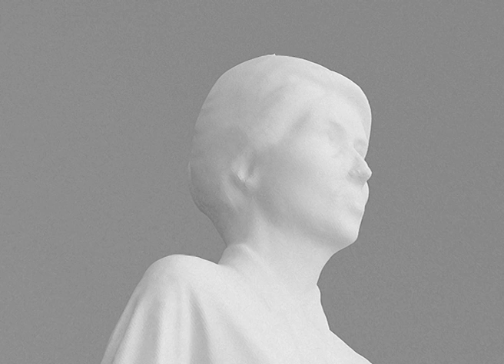Nicolas Milhé - Rosa Luxemburg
Rosa Luxemburg - Projet lauréat de la 7ème édition du Prix MAIF pour la Sculpture.

Cette sculpture de Nicolas Milhé s’inscrit dans la continuité d’une œuvre en marbre produite cette année et présentée en septembre dernier dans le cadre de Sèvres Outdoors à la Cité de la Céramique. L’artiste pour qui la politique est au cœur de son travail artistique, réactualise la figure et la pensée de la militante Rosa Luxembourg (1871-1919) dans un portrait contemporain lui donnant les traits d’une trentenaire parisienne, des vêtements, une pose et un style moderne. Reprenant les termes des sculptures officielles en bronze, il replace cette figure historique dans une perspective contemporaine, témoignant ainsi que ses idées persistent aujourd’hui. Ce projet réactive ce personnage historique et remet à jour une époque charnière du militantisme, y mêlant une pointe d’ironie en utilisant le subterfuge de l’anachronisme pour se détacher du mémorial et ouvrir la lecture à notre ère contemporaine.